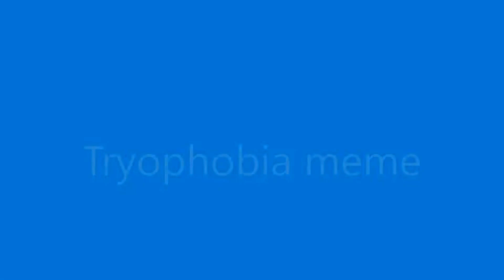Tryophobia Animation.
;-; what has my life come to.